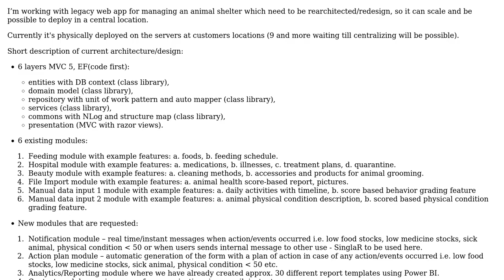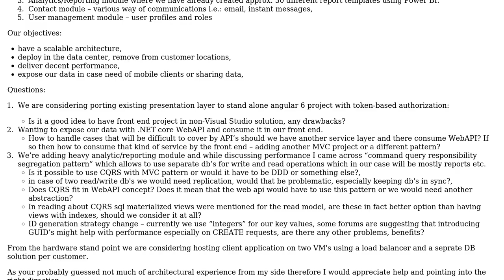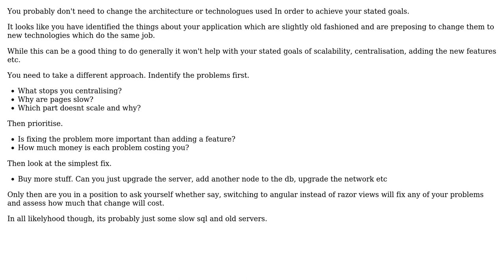Software Engineering: How to Redesign and scale legacy MVC application?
With thanks & praise to God, and with thanks to the many people who have made this project possible! You are responsible for your own actions.